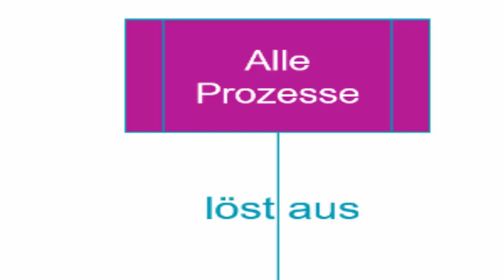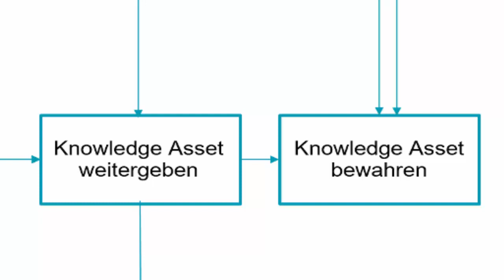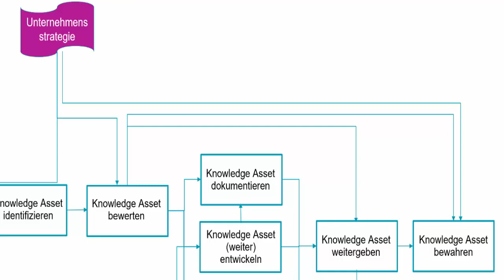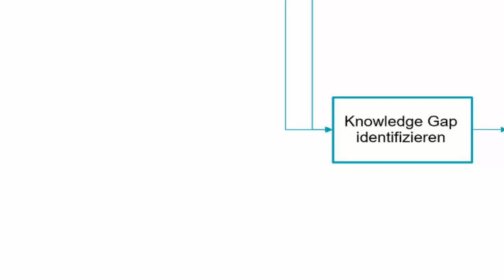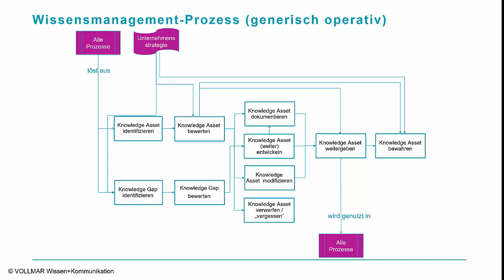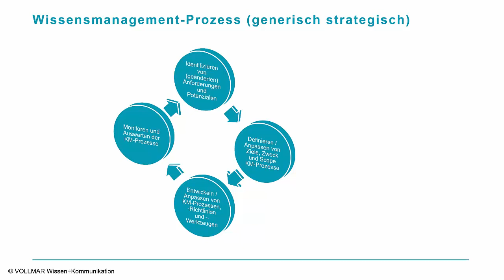Wissensmanagement als Prozess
Wie kann Wissensmanagement als generischer Prozess dargestellt werden, z. B. als Teil der integrierten Prozesslandschaft einer Organisation